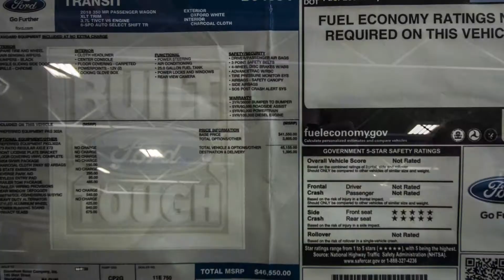2018 Ford Transit 350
You'll save $15,000 on this 12 passenger van!  Here at Moore Motors we have a lightly used 2018 Ford Transit 350 XLT.  Low miles, retracable running board and medium roof, this is a great van with massive savings.

Go to themoreautogroup.com to see our whole inventory.